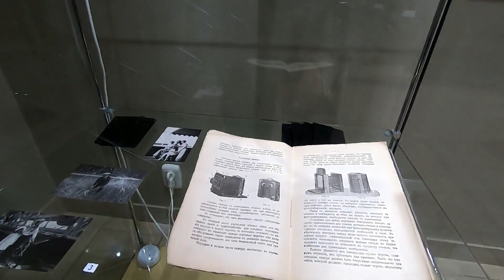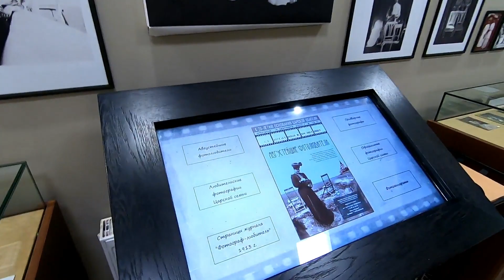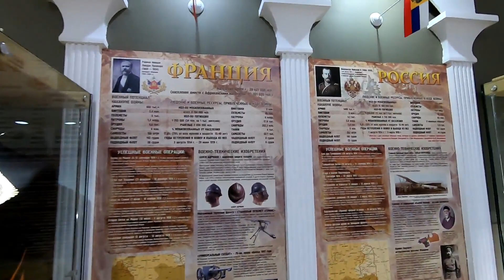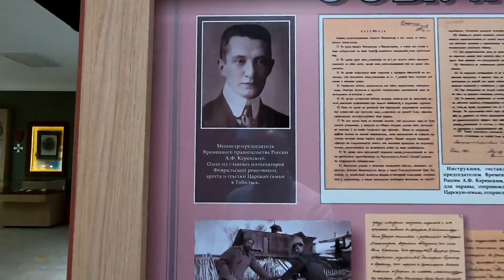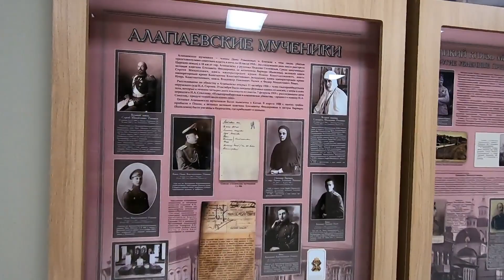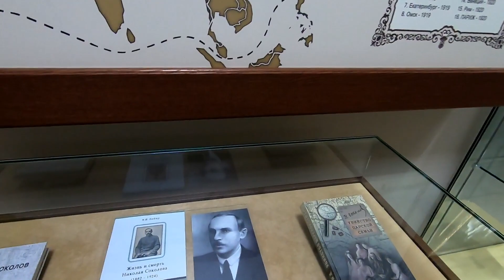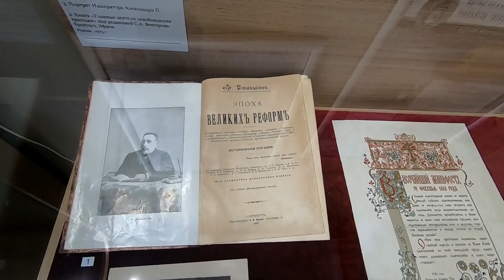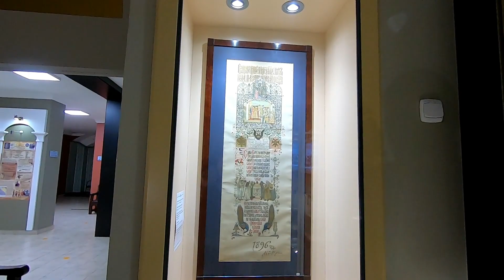Ганина яма, музей 07.09.2021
Музей на территории монастыря
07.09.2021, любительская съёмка